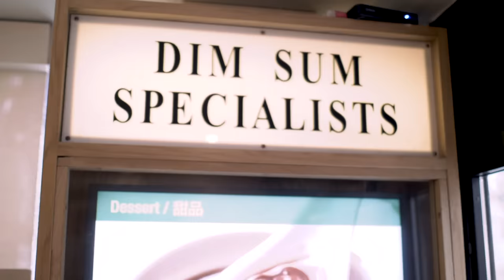Michelin Star DIM SUM w/ RONNY CHIENG from The Daily Show (Crazy Rich Asians)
Follow Ronny below he does a lot of comedy shows around NYC and definitely check out Michelin Star dim sum @ Tim Ho Wan in the East Village

RONNY CHIENG from The Daily Show With Trevor Noah

CAMERA // Alex Siu Ted Willis, Gi Gonzales
EDITOR // Chester Xie

Michelin Star DIM SUM w/ RONNY CHIENG from The Daily Show w/ Trevor Noah | Fung Bros